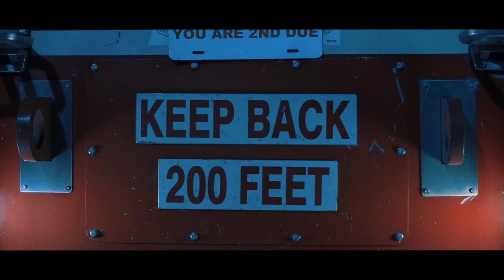2 GT-R's | Shooting Flames | NYC | SURESH FILMS | 4K